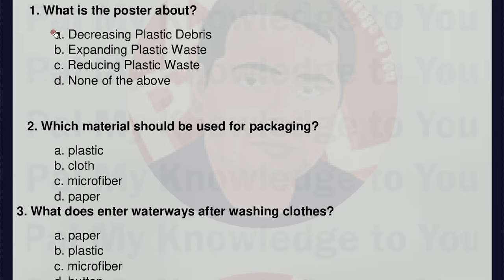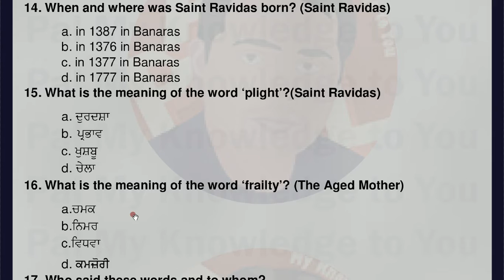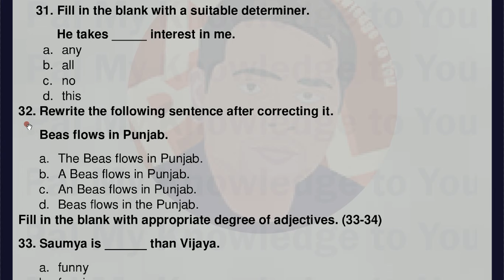PSEB CLASS 8 PUNJAB BOARD CLASS VIII English-Model-Test-Paper-Term-1 2021-22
PSEB CLASS 8 PUNJAB BOARD CLASS VIII English-Model-Test-Paper-Term-1 2021